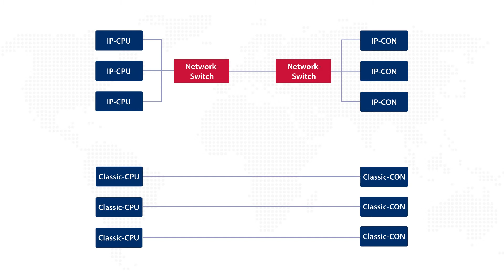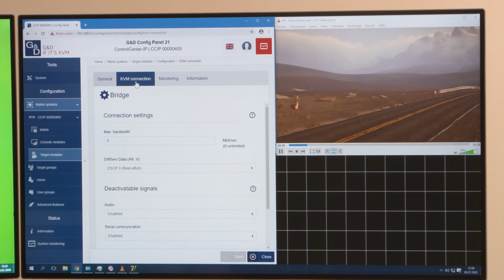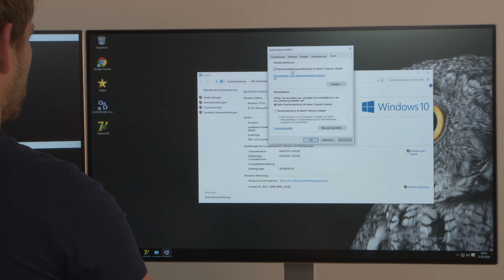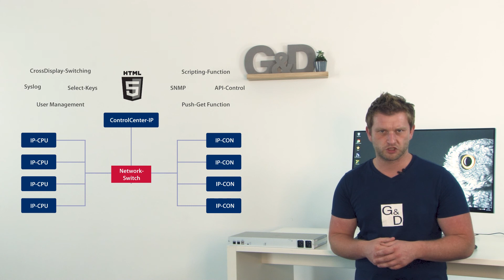KVM over IP by G&D – the basics explained on the example of KVM extenders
For years, IP technology has become increasingly important and the wish to integrate KVM components into standardized network infrastructures has grown. G&D’s portfolio includes solutions for both: classic KVM and KVM-over-IP.

This video will show you the differences between the two technologies, and we will talk about challenges and advantages of IP transmission.

DP1.2-Vision-IP – extends DisplayPort signals over standard IP-based networks on layer 3

DP-Vision-IP – extends DisplayPort signals over standard IP-based networks on layer 3

DL-DVI Vision IP – outputs dual-link DVI signals via standard IP-based networks on layer 3

DVI-Vision-IP – extends single-link DVI signals over standard IP-based networks on layer 3